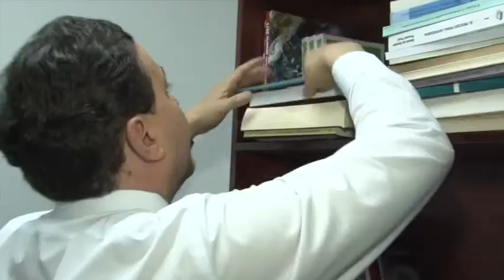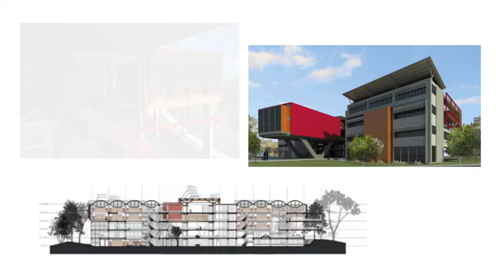Traslado de la Facultad de Derecho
El antiguo edificio de la Facultad de Derecho guarda recuerdos y anécdotas. A pocos días de trasladarse debido a la remodelación,  estudiantes, funcionarios y profesores nos comparten  las experiencias vividas en este lugar y sus nuevas expectativas.